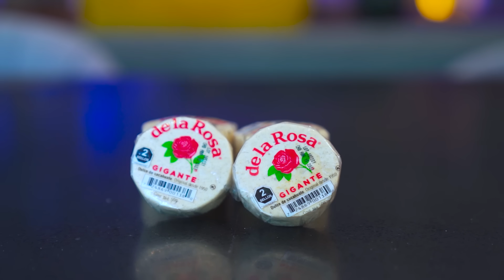PROBANDO RECETAS EXTRAÑAS DE PRODUCTOS FAMOSOS | Encontramos la Receta de la Fanta 😱 | LOS RULÉS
En este video probamos 5 recetas de productos muy famosos como Fanta de Naranja, Mazapán, Arizona de sandia, papas De McDonalds, Starbucks! Realmente funcionan?
comenta cual de todas las recetas es tu fan y pruébalas en tu casa!